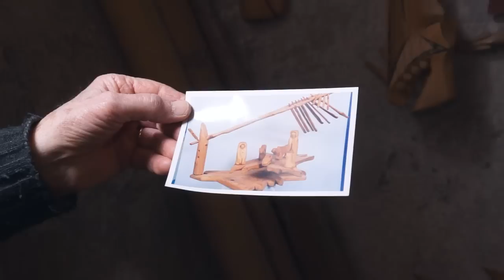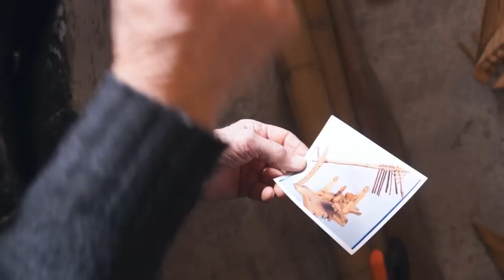Manfredonia, una enciclopedia di “VOLTI” legati al territorio (IV puntata)